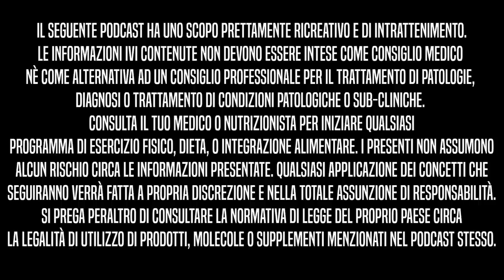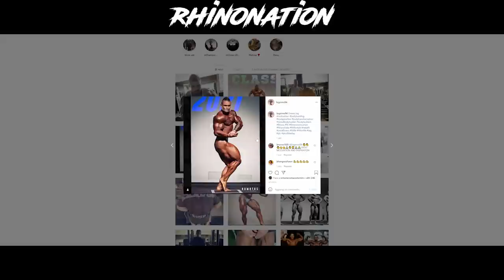Fatevi meno s*ghe mentali! | BBIP Ep. 38 con Simone Costantini